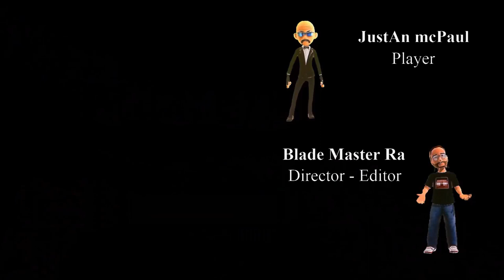Horizon Forbidden West Story - Ep 3 - Blade Style Series